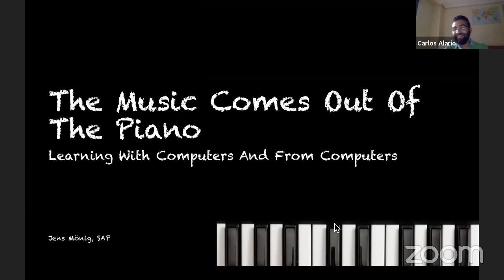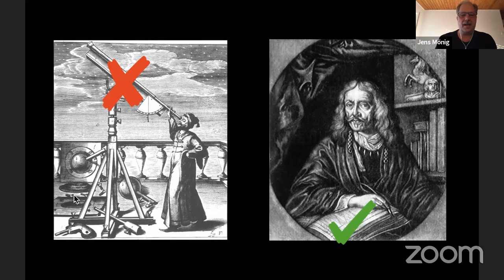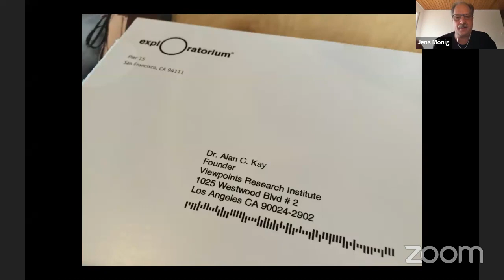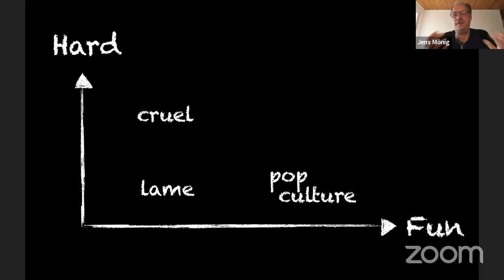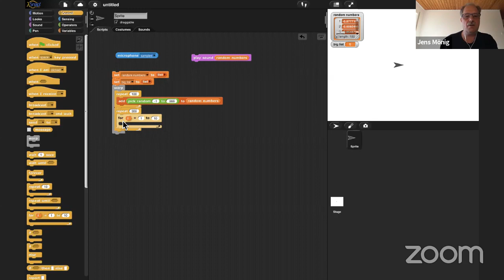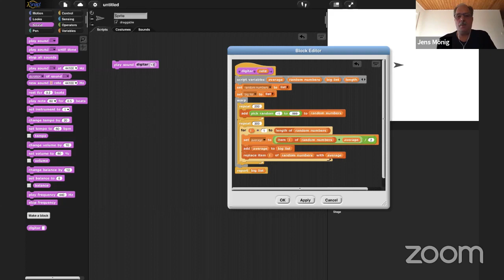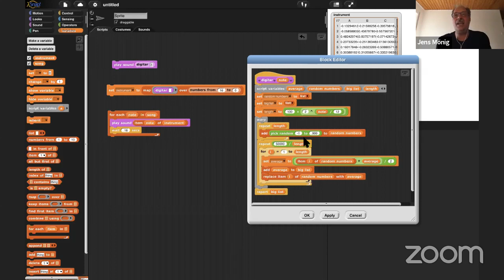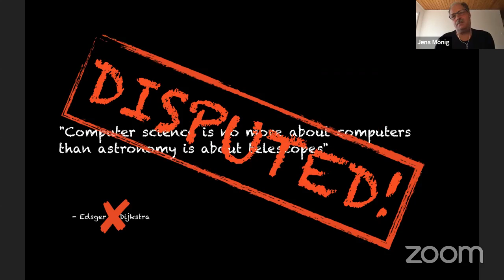ECTELFI20 Keynote by Jens Mönig: The Music Comes Out Of The Piano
Keynote by Jens Mönig "The Music Comes Out Of The Piano. Learning With Computers & From Computers" during ECTELFI20 - the joint online conference of the 15th European Conference on Technology-Enhanced Learning (EC-TEL20) and the 18th Annual Conference of the Educational Technologies SIG of the German Informatics Society.